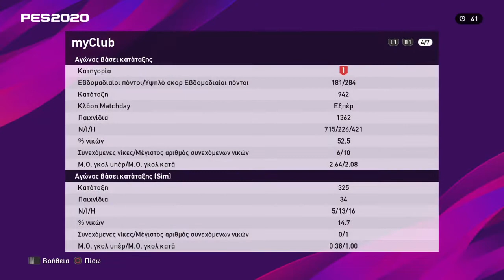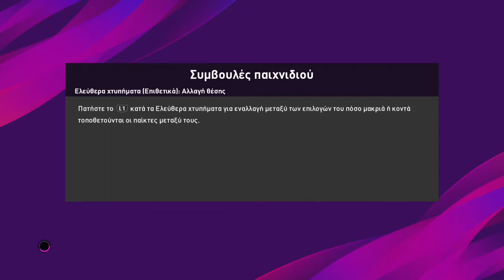PES 2020 myClub #24 | 21.04.2020 | 3 Star Wonder Team! | Greek Gameplay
Sifaid vs antchav21

If you like the content of the video press the like button.